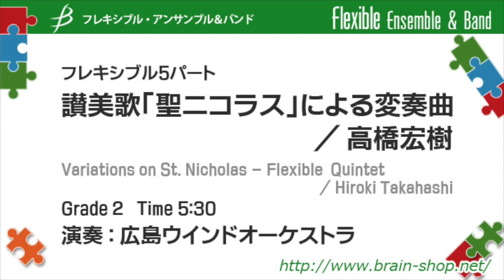[Flex5]讃美歌「聖ニコラス」による変奏曲／高橋宏樹 Variations on St. Nicholas by Hiroki Takahashi FLMS-87096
サンタ・クロースの語源ともいわれる讃美歌「セイント・ニコラス」を使った変奏曲。
演奏：演奏：広島ウインドオーケストラ
Performed by Hiroshima Wind Orchestra

フレキシブル5パート
讃美歌「聖ニコラス」による変奏曲
高橋宏樹

Variations on St. Nicholas
Flexible Quintet
by Hiroki Takahashi

FLMS-87096

Grade:2
Time:5:30

　「讃美歌を使った変奏曲」を委嘱いただき、そんなにたくさん讃美歌を知らなかった私は本屋へ行き「讃美歌集」を入手するところからはじめました。その一冊の中だけでも500以上ある讃美歌の中から、器楽にしても美しい旋律のもの、（変奏するため）なるべくシンプルでワンコーラスが短めのもの、その辺りを条件に手当たり次第探したところ今回のものに当たりました。使用した讃美歌は詩篇103からつくられ、メロディーはSt. Nicholas（セイント・ニコラス）というタイトルで呼ばれているそうです。（日本では【わがたまたたえよ】というタイトル）ちなみにこのセイント・ニコラスはサンタ・クロースの語源とされています。各パートにメロディーが移るオーソドックスな変奏曲に仕上げています。
(高橋宏樹)